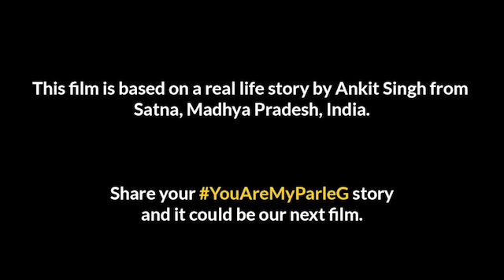Parle-G Armed Forces Film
To all our patrons living away from home, we thank you for choosing Bharat ka Apna Biscuit - Parle-G.